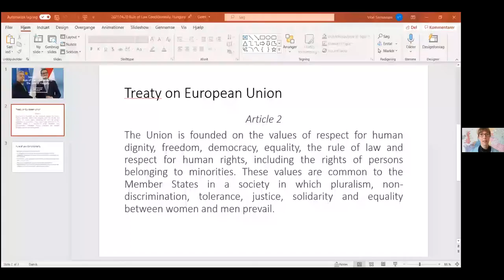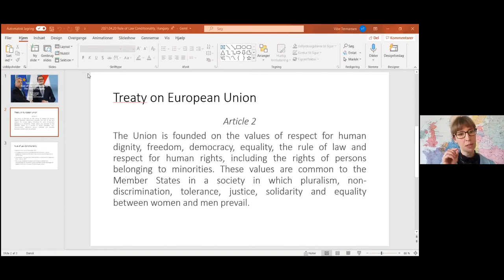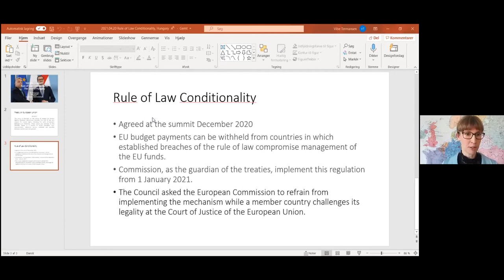Online debate: See you in court? Rule of Law Conditionality: The case of Hungary.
Following a great drama the Council adopted a Rule of Law Conditionality before Christmas. Since then not much has happened, besides several of the implied parties suing each other in court. Will it have an effect – and when? Online debate with Daniel Hegedüs (Central Europe-expert), Katalin Cseh (Hungarian MEP) and Morten Helveg Petersen (Danish MEP) Tuesday April 20, 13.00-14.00.